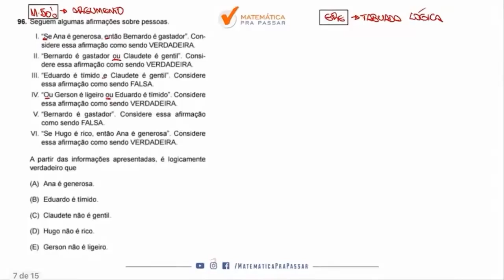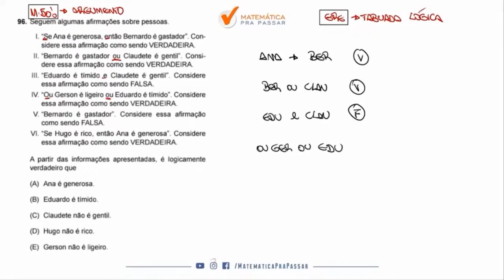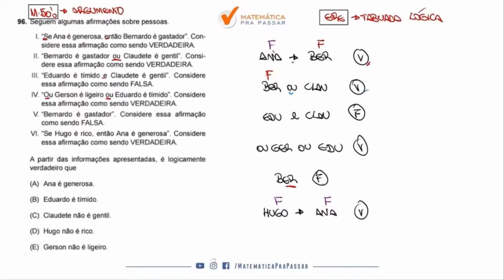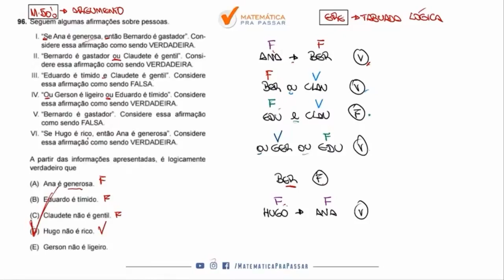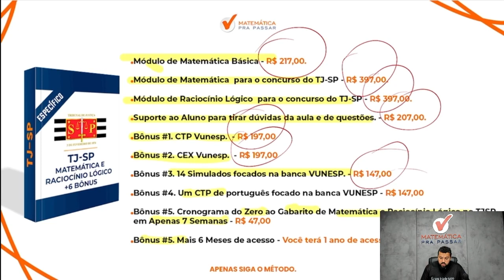Raciocínio Lógico para TJ SP | Lógica de argumentação como você nunca viu